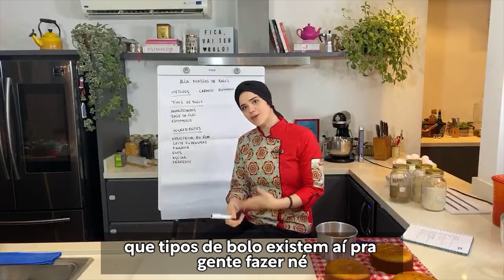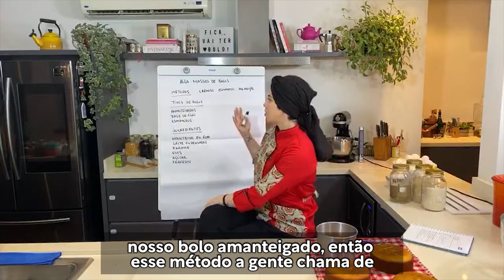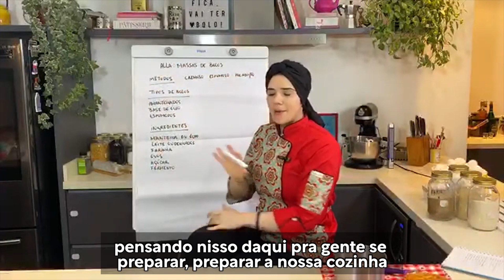CONHEÇA TODOS OS MÉTODOS DE PREPARO DE BOLOS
Conheça os diversos métodos de preparo de bolos.